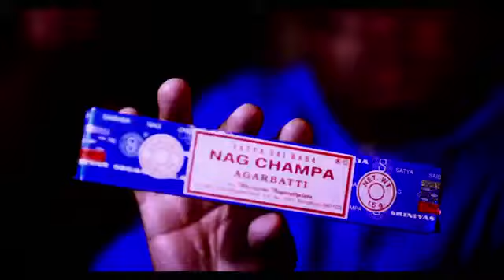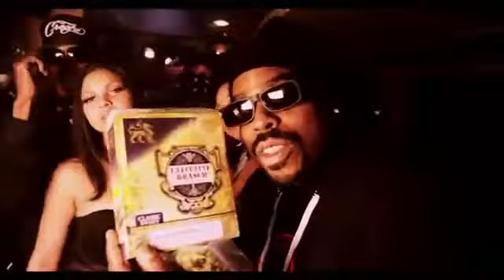E-40 Featuring Snoop Dogg, Daz, Kurupt - "What You Smokin" (Official Video)